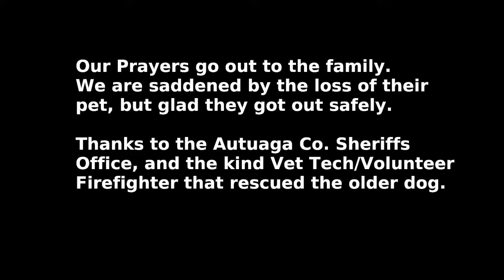Fire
How not to fight a fire. Put the water "ON" or in the burning part. Use more than one or two hoses is you have them. It doesn't take 5 or 6 personnel to watch one front doorway.
"Let it burn", is not a proper procedure.